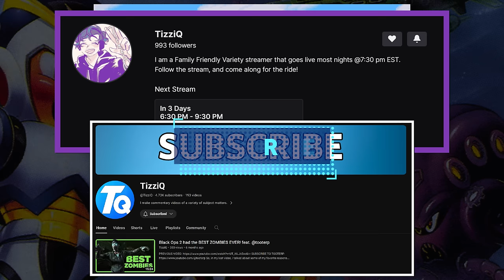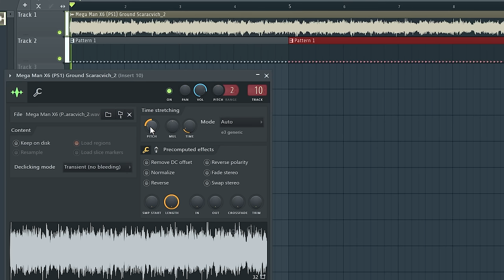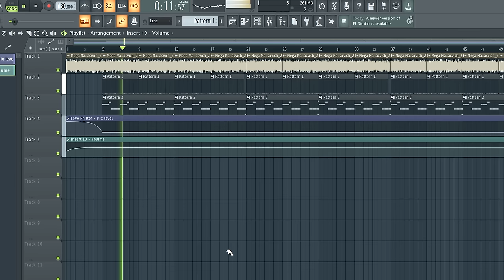The WORST Weapon from EVERY Mega Man X Game X-X8!!! | Worst Bad Mega Man X Weapons!!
It's finally time gamers! In this video we take a look at every single Mega Man X game and figure out which weapon is the absolute worst from each game! We're going over all of Mega Man X's weapons as well as all of Zero's weapons and deciding which is the worst for each character, and the overall worst from each game!

Special thanks to @TizziQ  for his explanation!